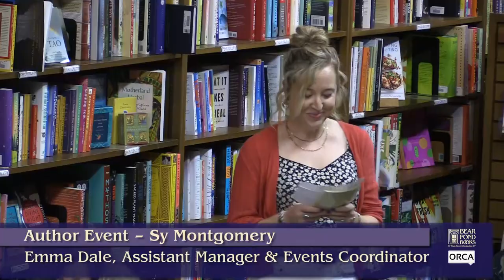Bear Pond Books Events - Author Event: Sy Montgomery in Conversation with Matt Patterson 9/18/2024